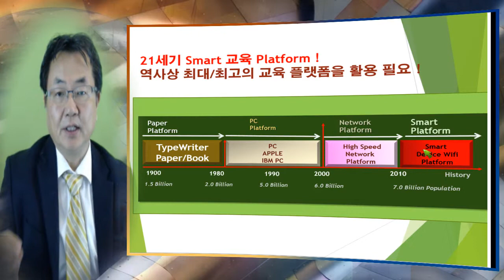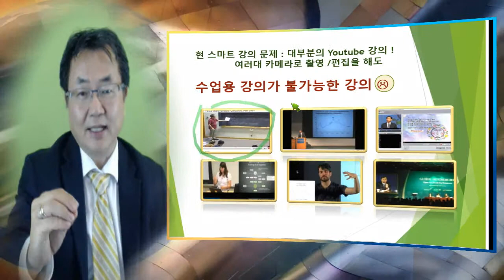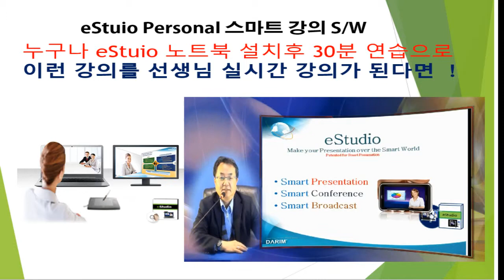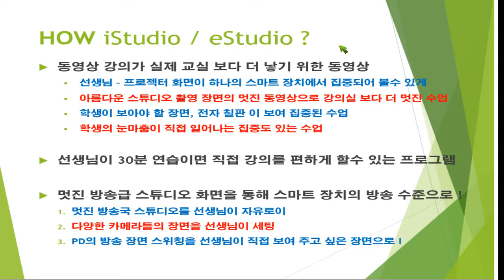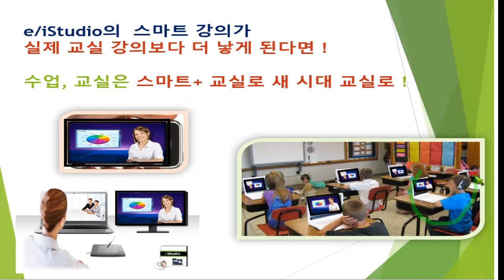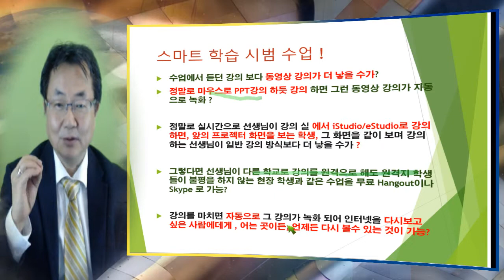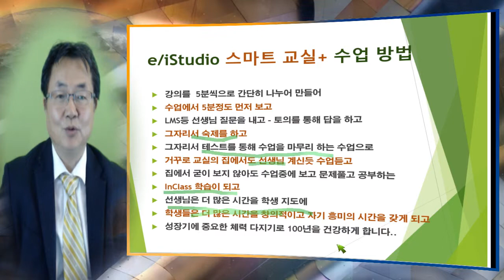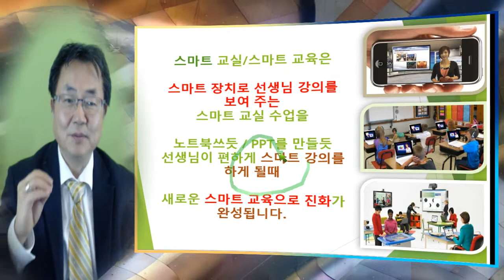스마트 교실의 진화 - 스마트 강의의 혁신 방법에 대한 eStudio발표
강의를 스마트 장치에서 보이게 하는 기술 - 100만원 이하로도 멋진 동영상강의가, 원격 수업이 실제로 가능하게 되고, 누구나 강의를 스마트 장치로 실제 프리젠테이션 보다 더 멋진 수업을 할수 있게 되면, 수업은 변화 될수 있습니다.